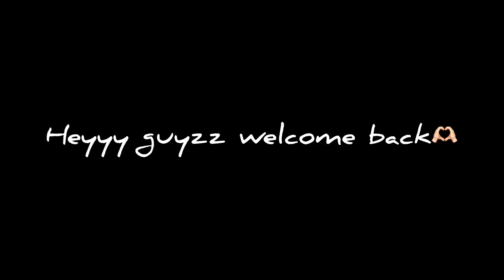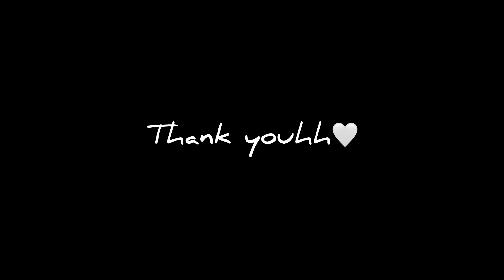Ramadan-21|morning to night